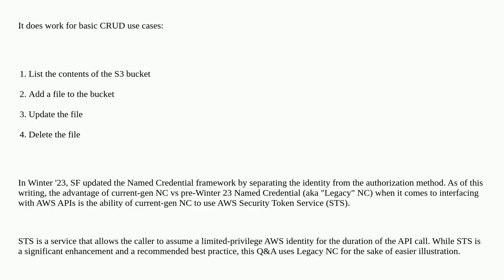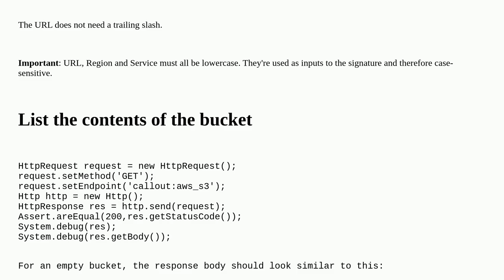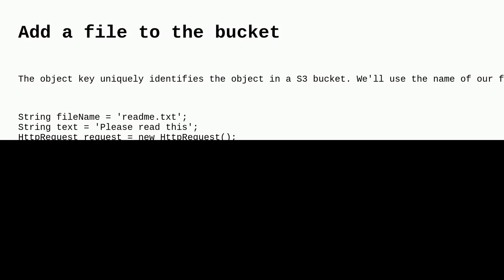Salesforce: AWS S3 - implementing CRUD operations with Named Credentials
AWS S3 - implementing CRUD operations with Named Credentials

A special thanks goes out to the awesome community

  aws namedcredentials amazon-s3